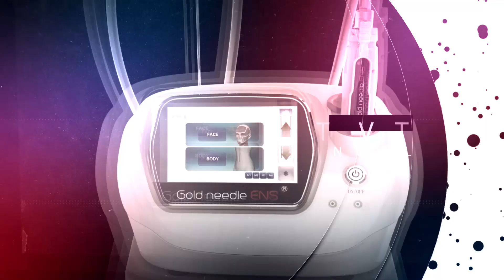Microneedles RF machine insulation japaneses material display video whatsapp：+86 15313353056 Lina